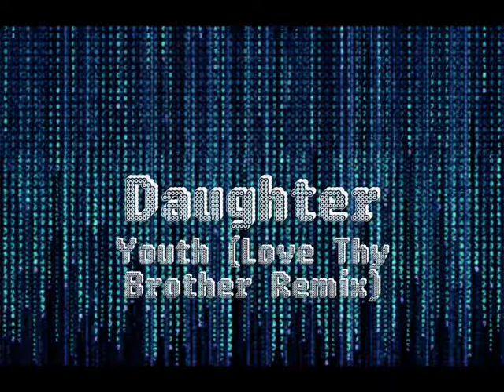[TOP 5] Powerful 2nd Bass Drops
These time i present second drops *TADAAA*